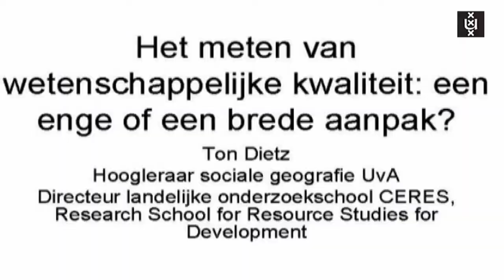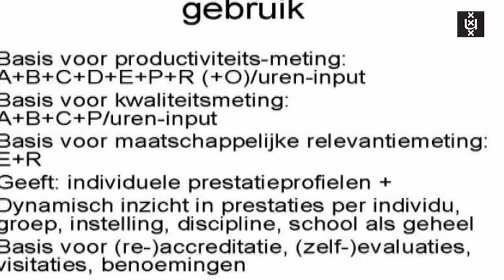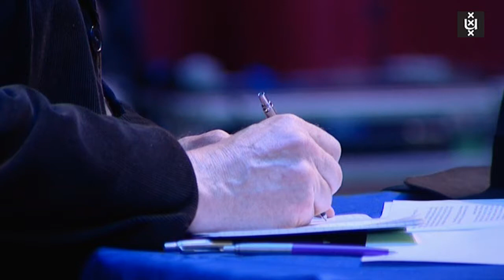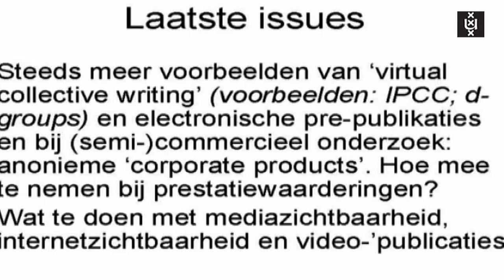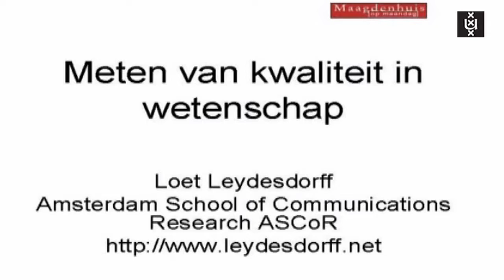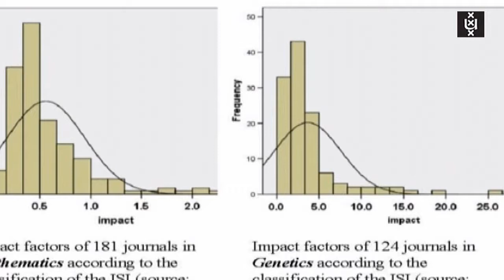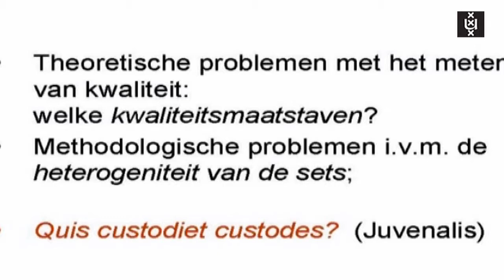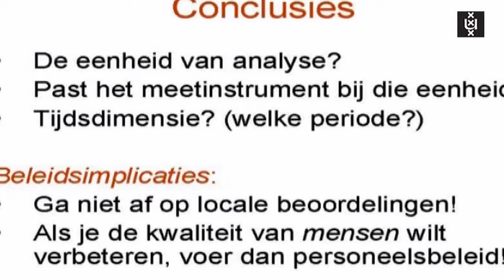Maagdenhuis op maandag - 19 maart 2007 - Ton Dietz en Loet Leydesdorff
"In de afgelopen vijftien jaar is het Nederlandse onderzoekslandschap beïnvloed door het fenomeen van onderzoekscholen: nationale of lokale netwerken van onderzoekers met als doelstelling de kwaliteit, de productiviteit en het internationale aanzien van het Nederlandse onderzoek te verhogen. Maar hoe kun je wetenschappelijke kwaliteit eigenlijk meten?
Een rondetafelgesprek over dit onderwerp, onder leiding van universiteitshoogleraar prof. dr. Robbert Dijkgraaf en met als gastsprekers hoogleraar Sociale geografie Ton Dietz en ASCoR-onderzoeker Loet Leydesdorff (wetenschapsdynamica)."